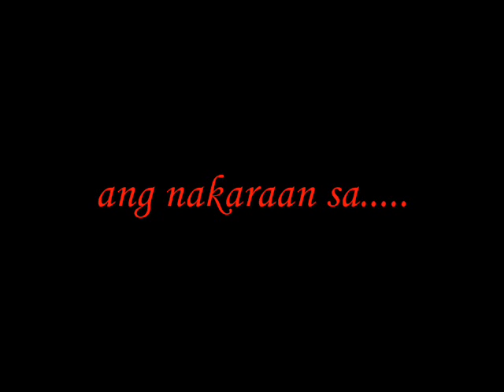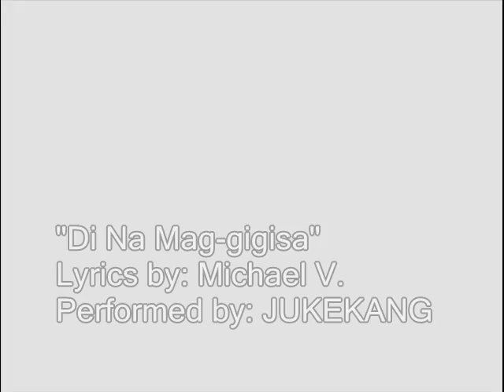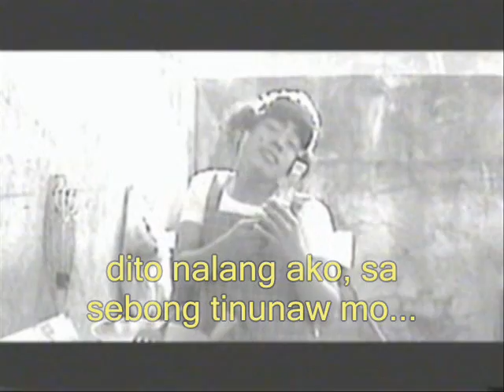narda - jukekang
ang donya na hindi donya.